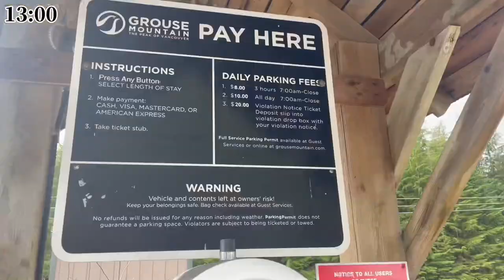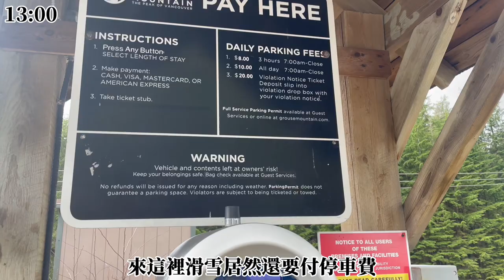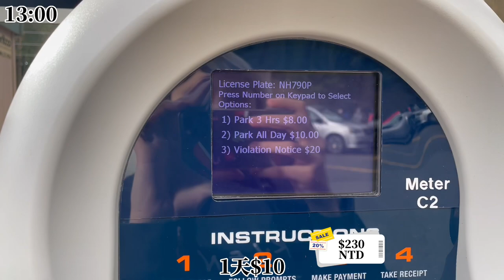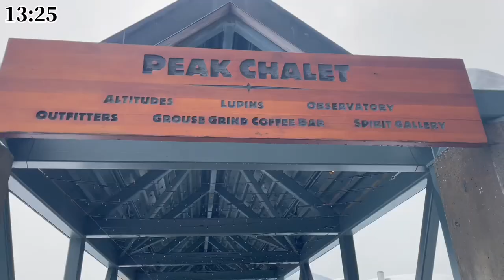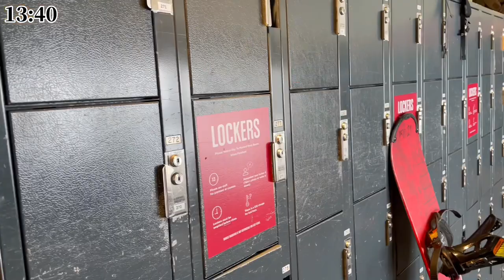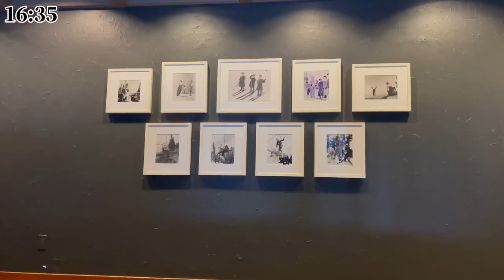溫哥華留學日常(2023) | Feb 10th | 簡單介紹 Grouse Mountain滑雪 | Snowboard | 居然還要停車費 | 超貴沙拉 | 俯瞰溫哥華 | 室內纜車So Cool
第一次去Grouse Mountain滑雪 (含稅$8x)
之前聽朋友說這裡很小所以只推Cypress 一探究竟之後我覺得其實這裡也不錯呀！
但我個人排名還是 1.Whistler  2.Cypress 3.Grouse 4.Seymour
Whistler 就是除了貴和遠以外沒有別的缺點
Cypress 尖峰時刻去真的會停車停很遠 (但我每次都人少去所以沒這問題)
Grouse 上山搭纜車很酷，但一次就好 因為全身裝備走來走去真的好麻煩...
Seymour 小小的，也沒有什麼風景，優點可能就是比較便宜
但對於沒有開車的人來說，Grouse會是不錯的選擇 (搭公車就到了)
這就是我的小小分享囉！